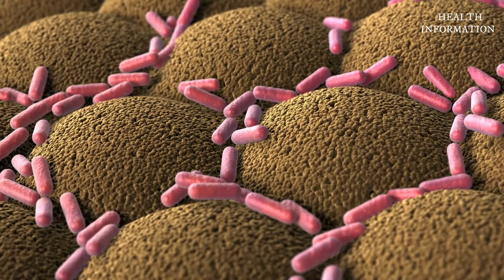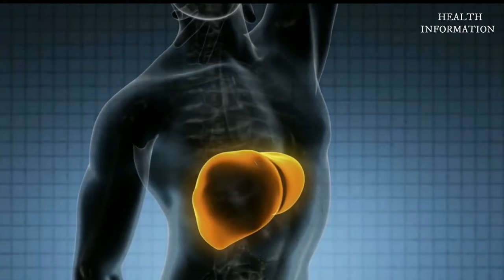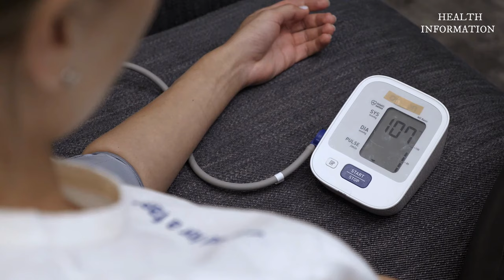शराब पिने से शरीर पर क्या असर पड़ता है ? | Alcohol Side Effects On Human Body